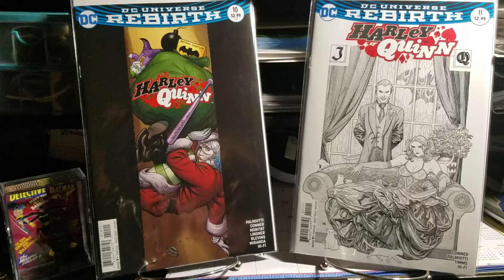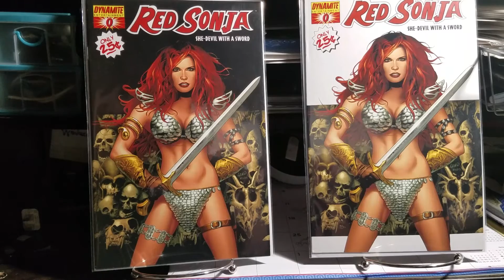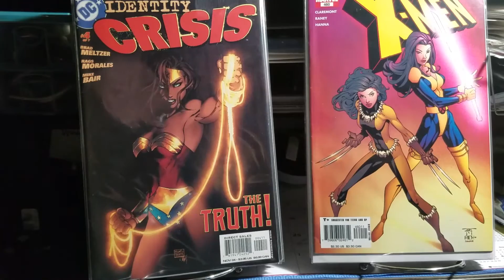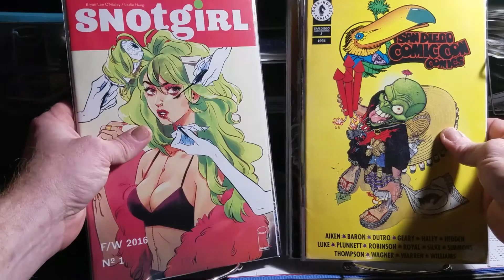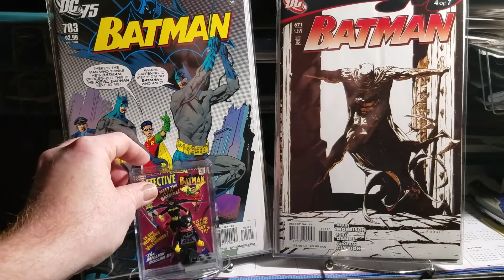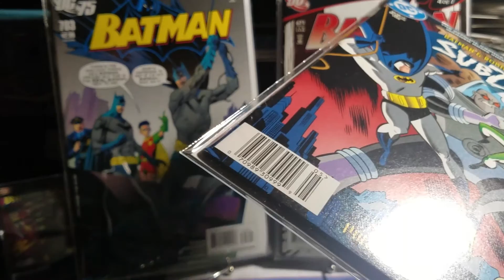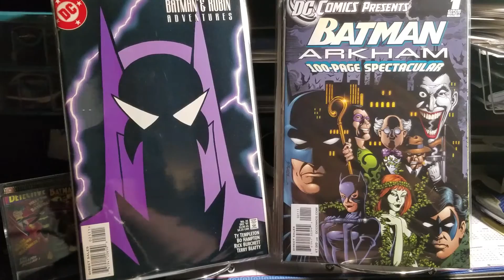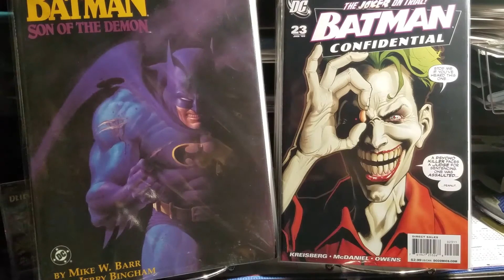Sunshine Discovers the Lost Comic Book Haul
No superheroes were detained in the making of this video.